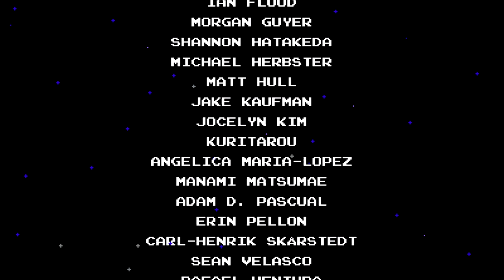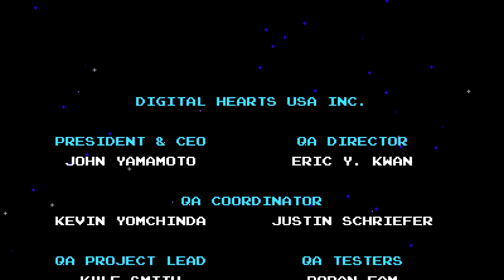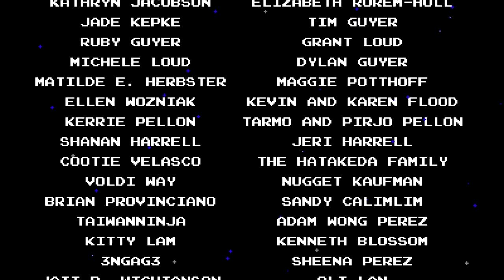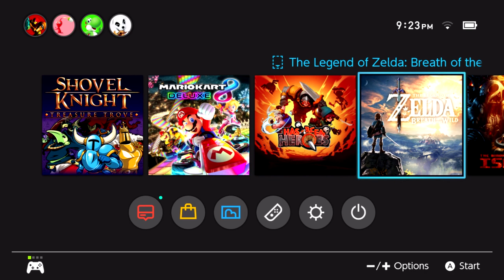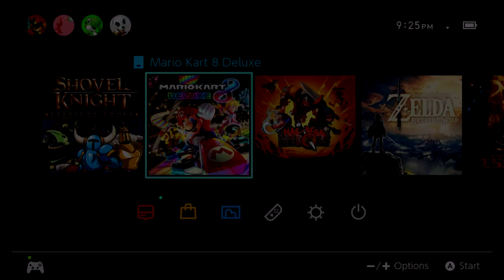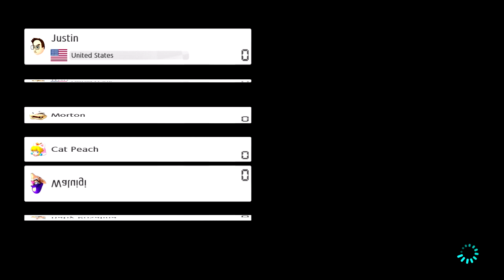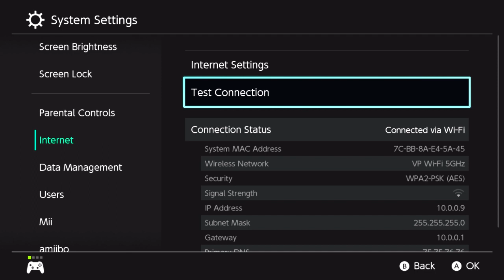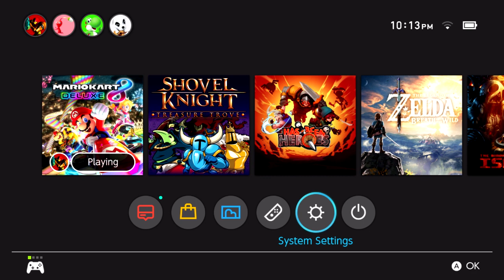Day 4 || Shovel Knight (Finale) | Mario Kart 8 w/ Viewers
Edit: Random cut near the end because I accidentally showed my IP address... go me XD

Follow me for updates about the stream!